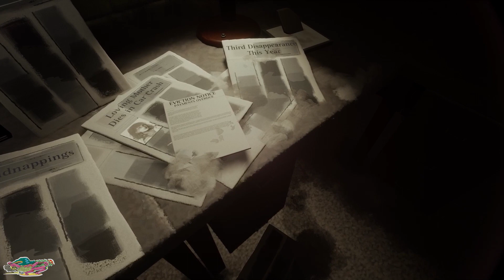'Dreams™: THE TWILIGHT SHIFT' on PS5 — Full First-Time Playthrough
Cornered and alone, a boy must run away from a mysterious and dark experiment. What is happening outside?

Dreams:
Play thousands of games created by players across the world, including arcade games, RPGs, horror and comedy games – even some genres that may not have existed before Dreams™. With new games and experiences being published every day, there is always something to play, discover and enjoy.
Want to learn to make your own games? Dreams™ also gives you the tools and tutorials to create games, memes, music, art and more, that can be shared with and played by a global community.